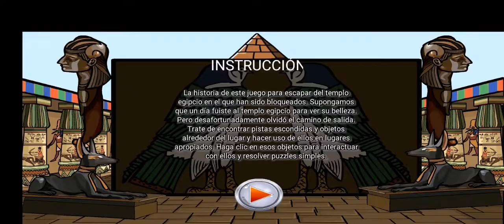501 Free New Room Scape 2021 Soluciones Nivel 486🗝️🗝️ Suscribete